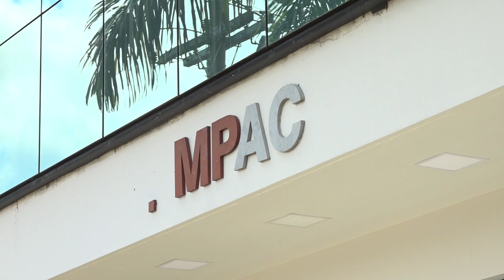POR SÉRIE DE HOMICÍDIOS, LÍDER DE ORGANIZAÇÃO CRIMINOSA É CONDENADO A MAIS DE 280 ANOS DE PRISÃO